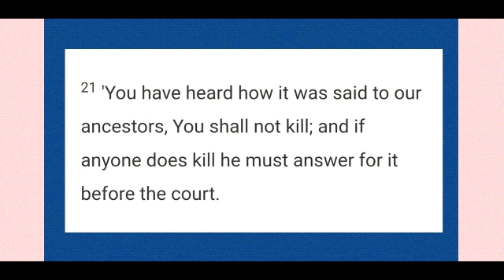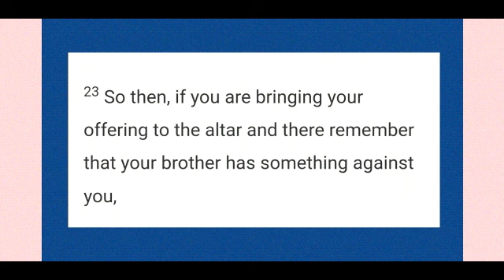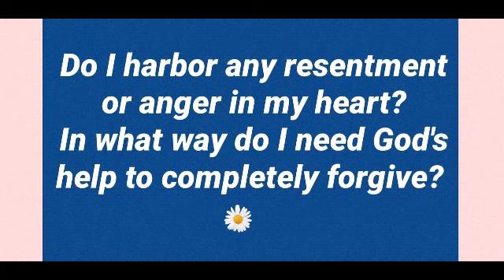Gospel and reflection of the day